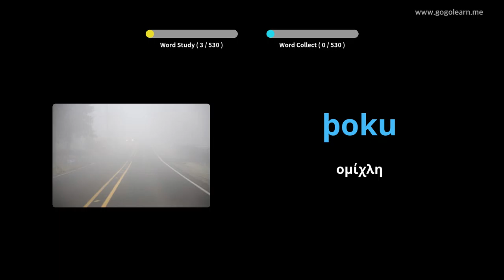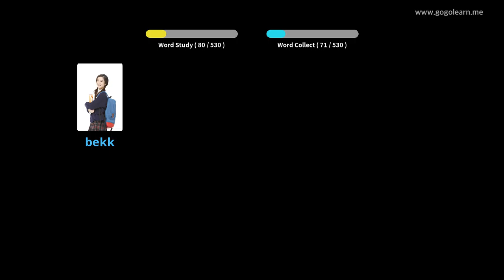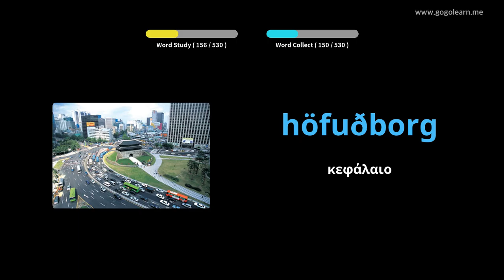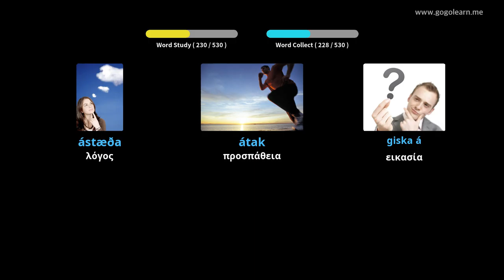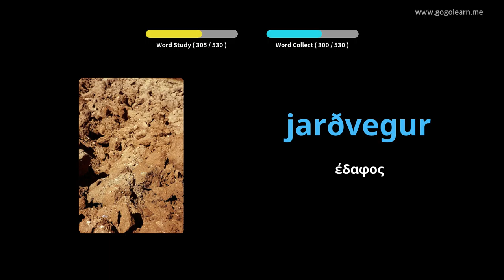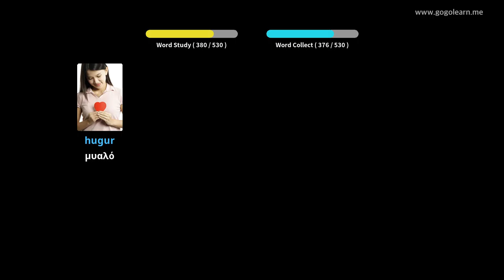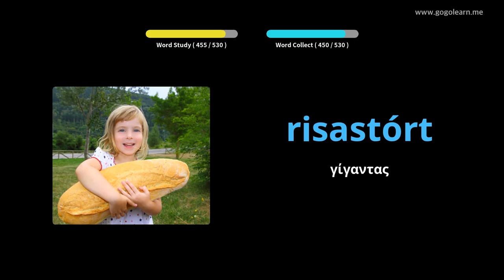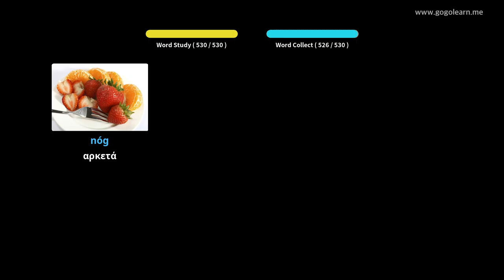Βασικό Γυμνάσιο Ισλανδικού Λεξιλογίου | Golearn